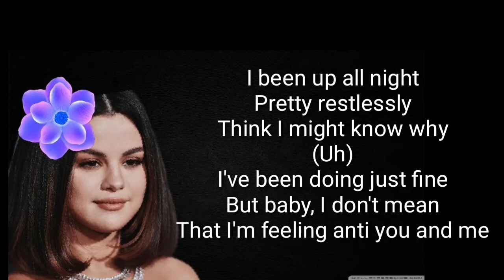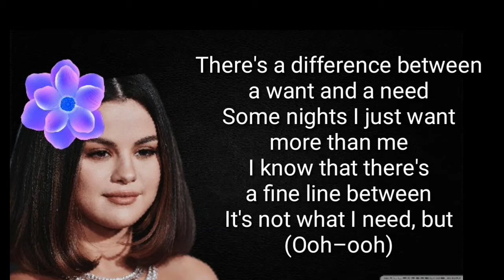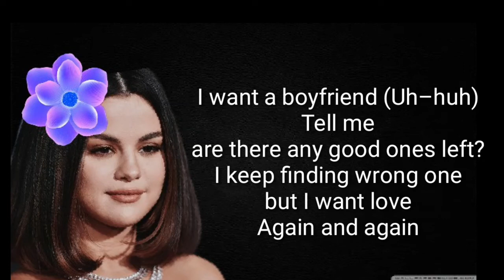Selena Gomez - Boyfriend lyrics video